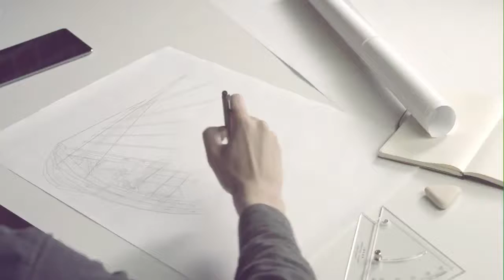GTEF 2015 English TVC English